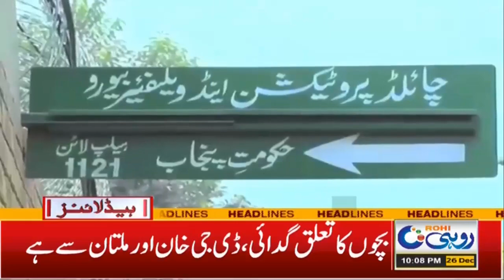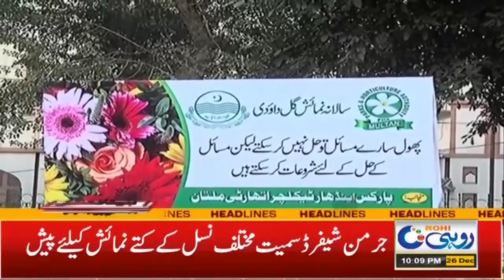Where's The Fertilizer Smuggled | Protest For Saraikistan | 10pm News Headlines | 26 Dec 2021 | Rohi